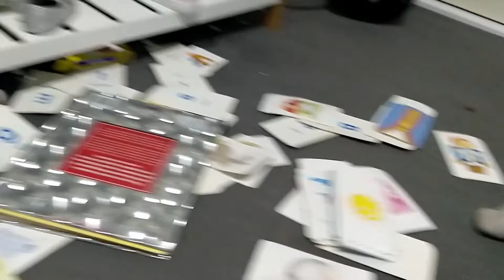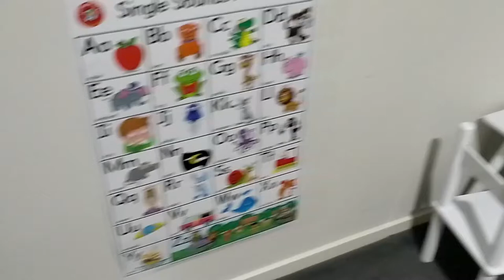Kids Room Cleaning | Clean with Kids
Kids Fun with Family | Kids cleaning routine | Kids Cleaning | How to clean kids room | Kids cleaning rooms | Saishvi Cleaning | Saish the Star